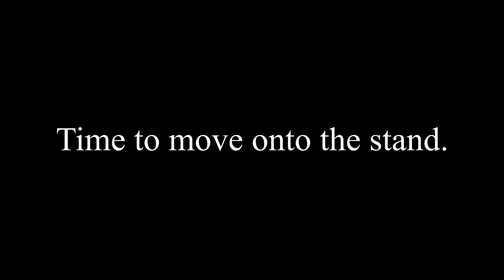An Anvil Revival Part 5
Orbital sanders

Filming Gear I used to make these videos:
Canon SL1 (100D)

YONGNUO YN300 Air LED Camera Video Light with Adjustable Color Temperature 3200K-5500K

Follow us as we document our journey to buying our Debt Free Homestead.

-Will